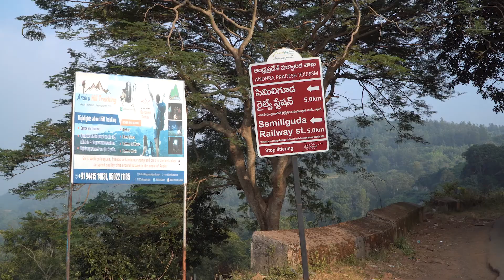Indian indigenous Araku Tribal Museum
Araku Tribal Museum is located in Araku, a small town in the valley surrounded by hills and many waterfalls, about 110 km’s from Visakhapatnam. What makes Araku Valley Tribal museum stand out is its very structure which is indigenous, absolutely native, right from the architecture, to the material used, to colors and contours.

It has wide collection of traditional arts, handicrafts, ornaments and textiles by indigenous tribes. These products are also available for purchase